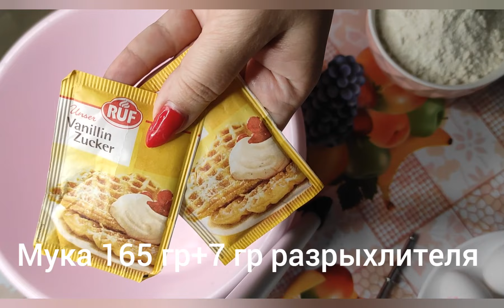Дожди в Германии | Рецепт американского бисквита | Жизнь в Германии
Рецепт американского бисквита от блогера Ирины(Наша жизнь в Германии).

Продукты:
молоко - 120 грамм;
щепотка соли;
ванилин.

Крем любой на ваше пожелание))

У меня абрикосовый джем, ореховый крем,украшение консервированные персики и мендаль))

Моя ошибка: сразу поставила бисквит при большой температуре,не выдержав рецептуру,поэтому сверху прижарился,а внутри ещё был сырой,поэтому получился в середине вулкан🤣🤣🤣🤣🤣

Правильно!!! Выпекать 30 минут при температуре 165 градусов!!! это важно!!!

Друзья!!! Угостить меня чашечкой кофе можно через ссылку спонсировать  "на кофе" , "на шоколадку" , "на торт" или "на сладкий банкет"))) Заранее спасибо!))

Подписывайтесь на мой канал «Анна в Германии |Жизнь в Германии» ,ставьте лайк и обязательно пишите комментарий – вам не сложно, а мне приятно или оставьте веселый смайлик для меня и всех подписчиков.